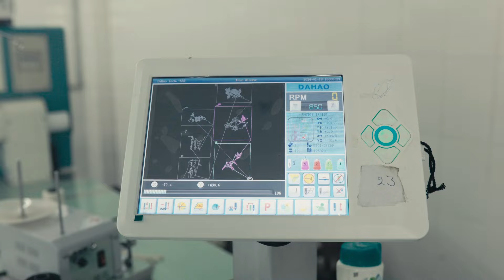Product__TODAYFUL(Embroidery Patchwork Shirts)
Product__TODAYFUL

Newdelhi / India

1.embroidering
手描きでおこした鳥や花、英字のメッセージなど13柄の刺繍を施す。
花束のようなイメージで数種類の花を組み合わせた独自のデザイン。
高性能なマシーンを採用し、何度も調整をかさねて繊細で立体的な柄を表現。

2.cutting by pattern
刺繍された生地を柄ごとにすばやくハンドカットしていく。
こまかく裁断していくので手作業がマスト。

3.patchwork sawing
裁断した生地に2種類のレースを挟んでゆっくりと丁寧にパッチワーク状に縫い合わせる。
柄の配置や配色にこだわった左右非対称なパッチワーク柄に。
高度な技術と多くの時間が必要となる作業。

4.cutting of parts
袖や見頃といった各パーツの型に合わせて裁断を行う。

5.sawing of parts
 一枚でも、羽織りとしても着られるような抜け感のあるボックスシルエットの開襟シャツ。

6.washing
洗いをかけて、生地の風合いをなめらかに整える。

7.ironing
最後に丁寧にアイロンをかけて仕上げていく。